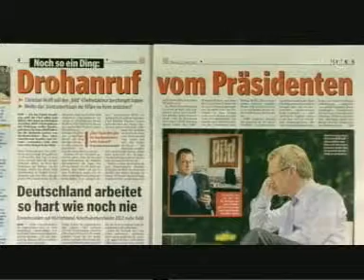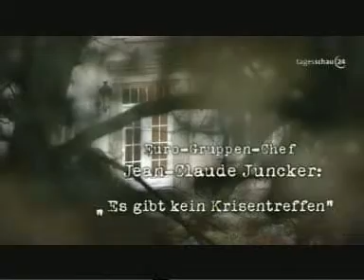Ich gebe Ihnen mein Ehrenwort die Luegen der Politiker 3